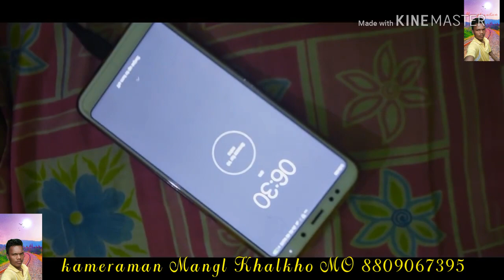Japanese lesbian kiss New nagpuri video song 2019 Mangl Khalkho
Mangl xalxo